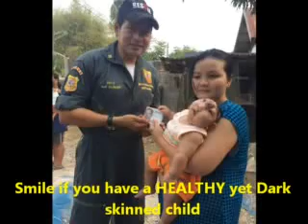Best People in the World Ever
Best People in the World Ever is a side show video created with the pictures of suffering people to help others realize how lucky and blessed they are in spite of having so many problems in life that they think they are the most unlucky people in the world. After watching this, you will definitely realize how blessed you are in your current situation.